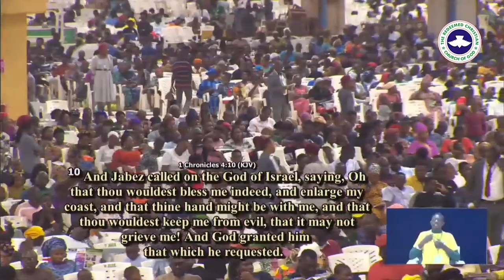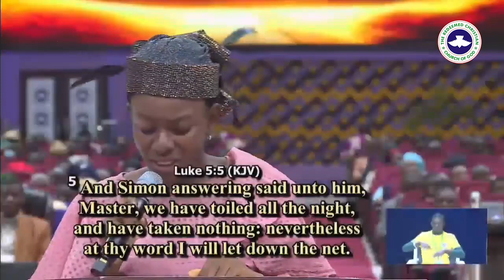South East Zone Presentation @ RCCG YOUTH CONVENTION 2023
Zonal Presentation (South East Zone)
Topic:- Enlarge
Text:- 1 Peter 2:9
(Sister Deborah Egbenodion)

To Enlarge means expansion, become bigger and better.
Divine enlargement means when God intervene and brings expansion, growth and increase.

Why should we enlarge?
1) Because it is a command (Matt 28:19)
2) You need to take-over, because you have been given the assignment to take-over (Gen 1:28).
3) Christ will not come till the Gospel has been preached all around the world (Luke 19:12-13).

How can one be enlarged?
1) Desire expansion (Dan 1:8).
2) Pray and take action (1 Chron. 4:10).
3) Stay close and walk with your spiritual leader (2 kings 6:2-7).
4) Partner with others (Luke 5:2-9, Exodus 17). Where your hand can not go, your association can take you there.

You can not fulfill Vision 2023 if you are not enlarging spiritually, physically, and in all aspect of life.

Benefits of Enlargement
1) To improve our relationship with Christ (Luke 10:27).
2) You are transformed Corin 5:17).
3) It will fortified your from sin (1 Corin 10:10).

(Psalms 51:5, Rom. 5:6) You are enlarged to fulfill purpose.

God will not enlarge you to become obese but to fulfill destiny.